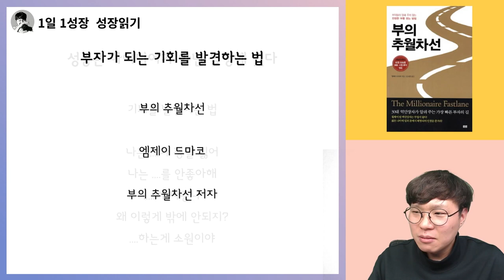부자가 될 수 있는 기회를 아주 쉽게 발견하는 법 I 부의추월차선 25